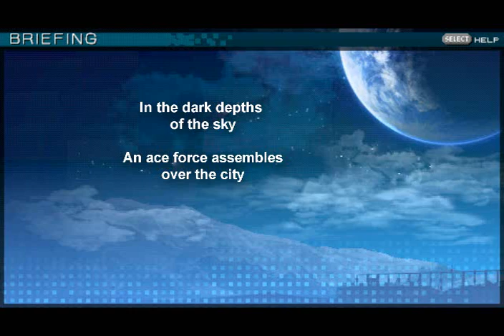ACEP Pocket Storia - 5 ~ Innocent Brilliance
Nirvash, Lancelot, and Gainer fight their first true battle! Flying high in the dark sky, a trio of Aces and countless goons fly to intercept the mechanical saviors!